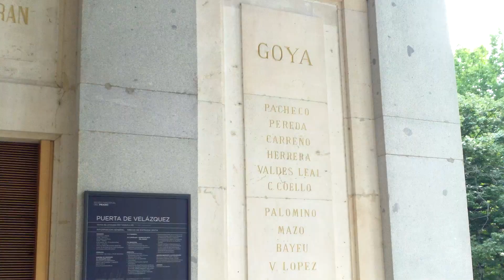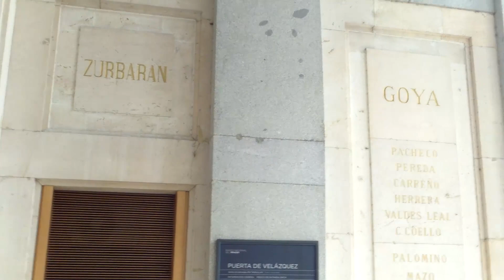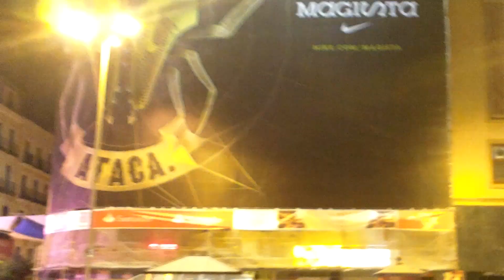Madrid | Addiction TV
¿Qué tal gente? Como ya sabrán hice un viaje a Europa. Este viaje lo estaré subiendo en partes, alternado con otros videos que grabaré. Esta es la primera parte, mi paso por Madrid, España, una ciudad bonita y tranquila en donde me encontré con unos amigos.